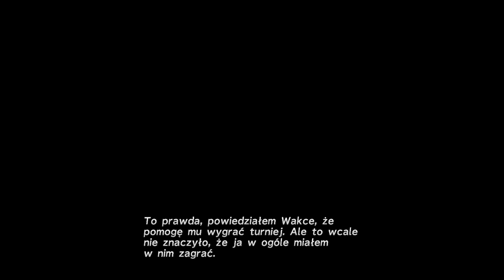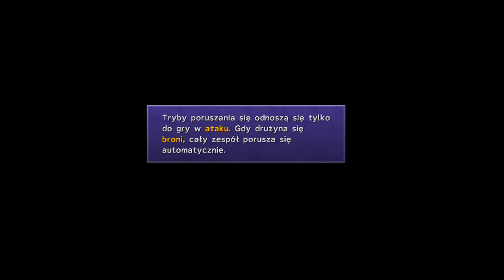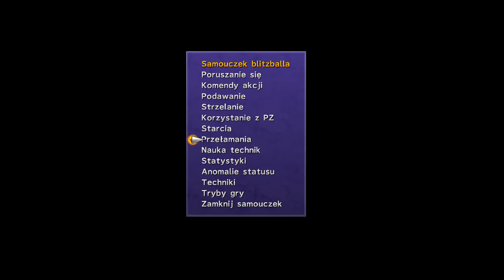Trening Przed Masakrą | Final Fantasy X HD Remaster #10